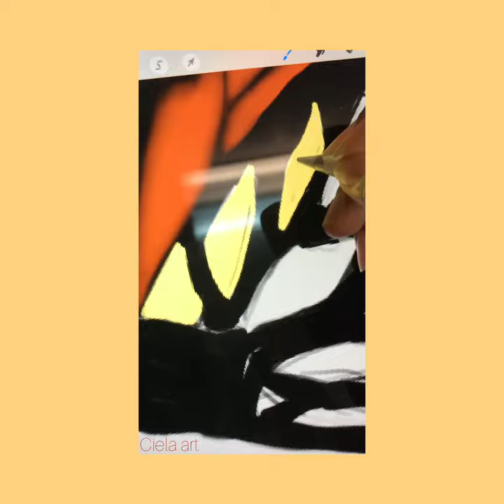Monarch butterfly digital painting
Creating a sticker, like if you want to see more videos like this.